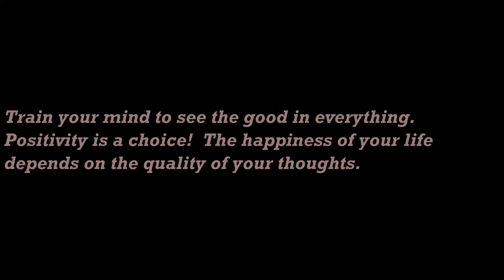Styling/Refreshing My Braidout with Annabelle's Murumuru Honey Hair and Body Creme * Styling Tips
In this video, I talk through how I take down and style my braidout using Annabelle's Murumuru Honey Hair and Body Creme.

Website opened until 2/15/2021.

If you do ANY online shopping, you REALLY should have Rakuten!  You just click their link before you do your shopping, and they pay you a % back for your purchases.  I wanted to kick myself when I  realized how long I ignored signing up.   It is absolutely FREE and I'm tickled every time they send me money back!    It’s free! 🤩

I found another one, You Guys!   I have already received several gift cards from scanning my receipts into Fetch Rewards.    Once you connect your email to the app, it will also GO BACK and scan any digital receipts from your email from the last 60 days.     Want an easy way to earn gift cards?  Sign up for Fetch Rewards with this link, and you’ll get $2 in Rewards when you snap your first receipt:

Download and sign up for MERCARI for selling and buying unwanted items.  I sell inexpensive beauty products there often!  Use this link to sign up.  If this is your first time, you will get $10 off your first purchase.

            ESSENCE OF COILS' FAVORITES:
4 Teeth Styling Pic
Pimple Patches
Scalp Massager
Hair Pic/Scalp Pic
Detangling Brush
Tassel Earrings
My Fav Prepoo Oil
African Black Soap
Satin Scrunchies
12 pc hair clips
Hot Head
Exfoliating Towel
My Fav Dryer
Curl Cap